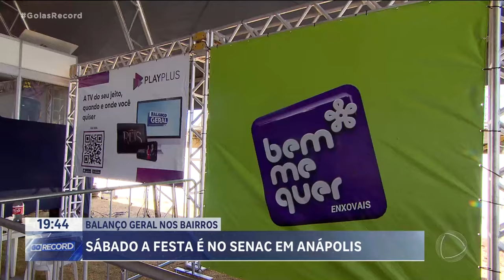BALANÇO GERAL NOS BAIRROS: SÁBADO A FESTA É NO SENAC EM ANÁPOLIS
AMANHÃ TEM BALANÇO GERAL NOS BAIRROS. A FESTA DO POVO SERÁ NO SENAC DE ANÁPOLIS. E A GENTE TE ESPERA A PARTIR DAS 8 DA MANHÃ.